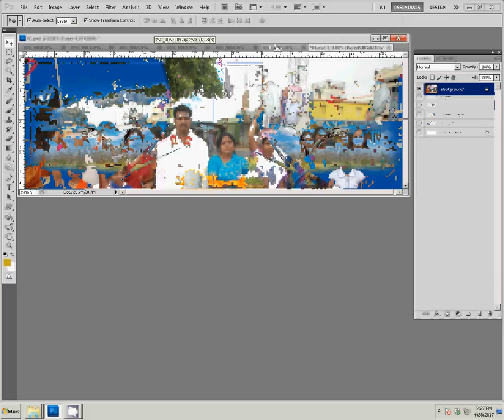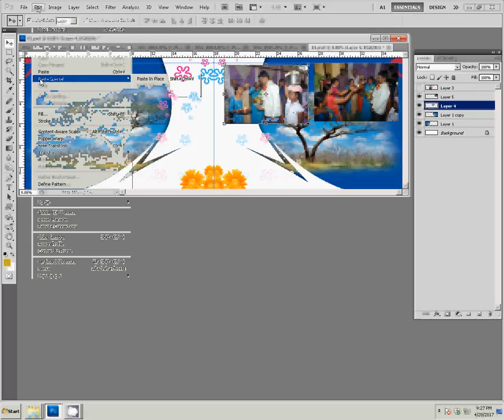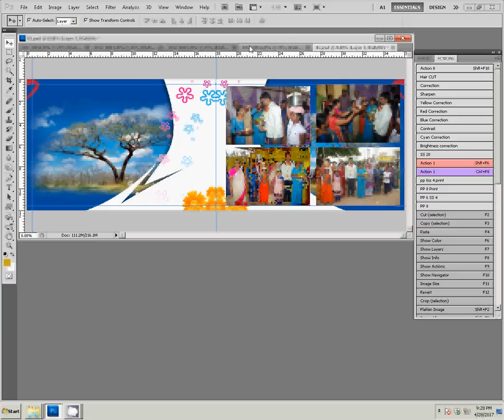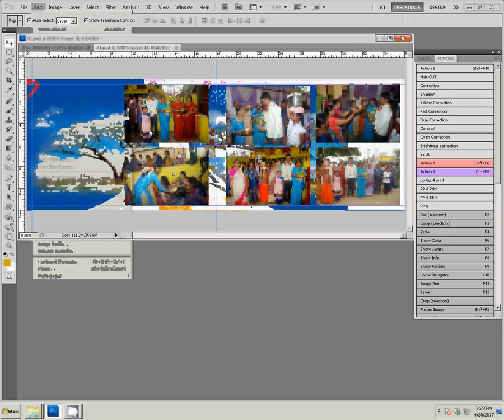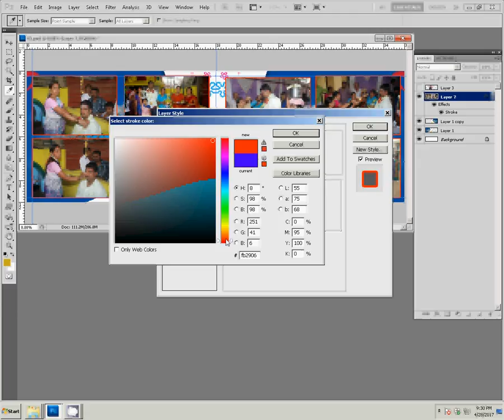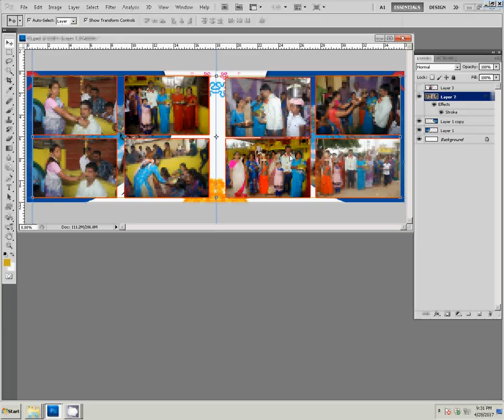Adobe Photoshop Tutorial